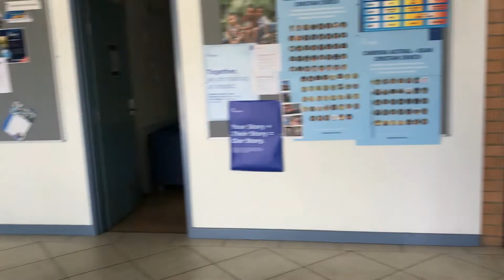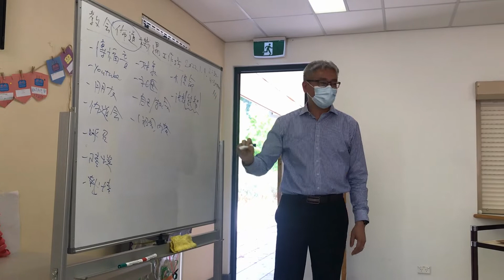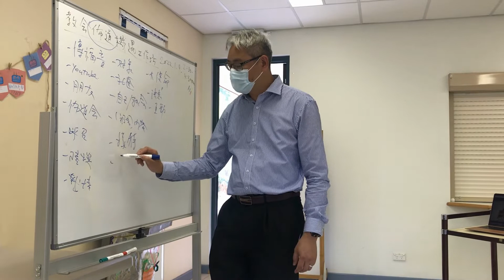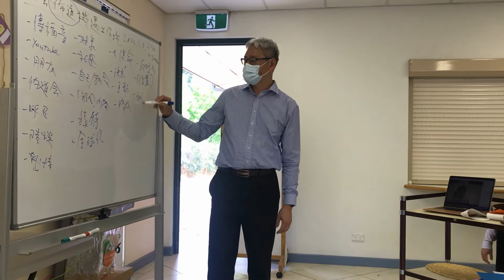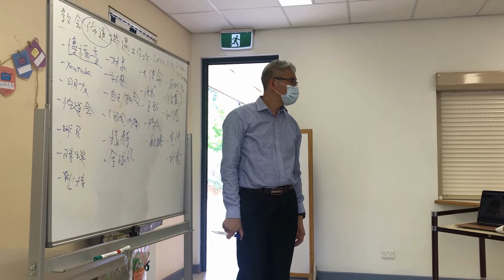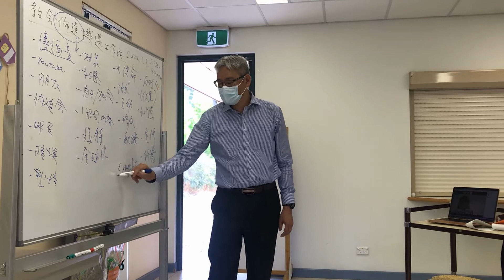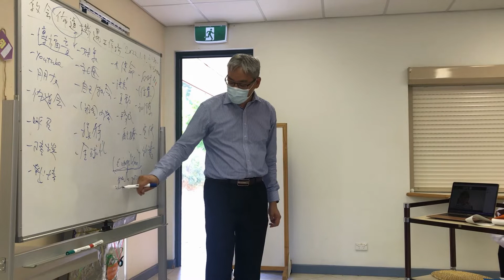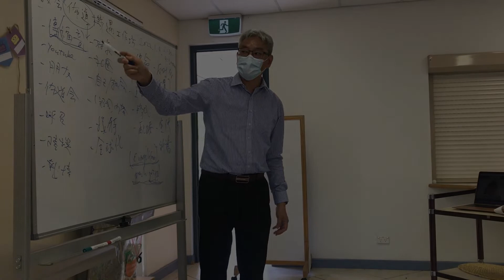介紹坎培拉澳亞教會、李弘遠牧師簡短訪問，五分鐘領會實錄珍貴片段（2022-1-12 鄺牧道頻）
佈道報到！：鄺偉志牧師分享。

李弘遠牧師網上課程推介：
「初期教會歷史和神學」(A.D. 1-451年)(粵)
2022年1月17-3月7日(週一晚上8-9時)(雪梨)

「坎培拉澳亞基督教會」網頁：caacc.org.au